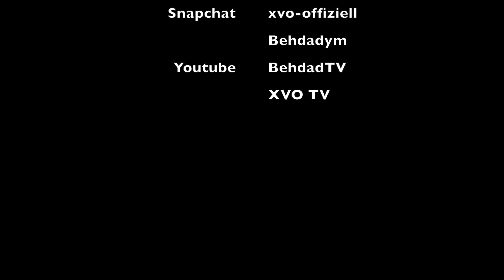Nimo - Wie Falco ft. Yung Hurn & Ufo361 (Cover)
Hey Freunde, was ist euer Lieblingslied aus Nimo 's neuem Album Kiki? Und wer geht alles auf seine Tour!? Wir haben euch unseren Favoriten Song aus dem ALBUM Wie Falco mit Ufo 361 und Young Hurn gecovert. Wir hoffen es gefällt euch, gebt uns eure Meinung über ein Kommentar oder einen Daumen!

LG - Behdad Yaalimadad

SONGTEXT:

Baby, nein, Baby, nein
Baby, nein, nein, nein, nein, nein
Keine Zeit für dich, keine Zeit für Liebe
Yallah, bye, yallah, bye bye bye

[Part 1: Nimo]
Hallo, hallo (hallo) – yeah, señorita! (ja)
Sag, sag, erkennst du meine Stimme wieder?
Du hast gemeint: „Aus diesem Jung'n wird nie was!“
Aber nach „Nie wieder“ hat mein Zibb deine Mumu in deinem Bett gefeaturt
Mag ja sein, dass du mich echt geliebt hast
Immer noch liebst oder sehr oft an mich denkst (sehr oft an mich denkst)
Baby, würd' ich ja auch an deiner Stelle nach diesem wunderbaren Sex (Sex)
Du redest viel, aber nichts Sinnvolles kommt dabei raus (ne ne ne)
Immer nur, „Du bist und wirst niemals ein Mann.“ (okay)
Aber wenn du doch so 'ne anständige Frau bist
Die für mich zu schlau ist, sag mir dann, warum du bleibst
Ja, wenn du wirklich doch so stark bist und nie aufgibst
Sag mir dann, warum du stundenlang so hässlich weinst
Und wenn du wirklich alles über mich herauskriegst
Frag' ich mich, warum du dann von gar nix weißt

[Pre-Hook: Nimo]
Baby, nein, Baby, nein, Baby, nein, Baby, nein

[Hook: Nimo]
Ich bin bald rei-ei-eich wie Falco
Und du bist neidisch auf mich
Auf alles, was ich besitz'
Diggi, geb' einen Fick
Ich werd' von Frauen geliebt wie Falco
Wie Falco, wie Falco (jaja)
Wie Falco, wie Falco

[Part 2: Yung Hurn]
Du redest ganze Zeit nur Scheiße, Babe, du nervst (du nervst)
Zu viel Coco in der Nase, Babe, du nervst (bae, du nervst)
Ich bin jetzt ehrlich zu dir, Baby, bitte merk's (bitte merk's)
Ich wollte nur, nur deinen Körper und nicht mehr (oh no, oh no)
Nichts mehr wie damals, Baby
Wie du noch da warst, Baby, jetzt alles anders, Baby
Mir geht's jetzt besser, Baby
Ich hab' 'ne andre Lady, ich hab' 'ne andre Lady

[Part 3: Ufo361]
Ey, sie sagt, sie kann nicht ohne mich
Ey, sie ist geil, denn sie hat große Tits
Ey, weil dich all die Typen kenn'n, ja
Ja, sollten wir uns besser trenn'n, ja
Ey, ey, die kleine Bitch will nur mein'n Fame
Ja, sie sagt, sie liebt all meine Tapes (ja)
Ja, sie will, dass ich komm' auf ihr'm Face
Ey, ey, sie denkt, sie ist mein Babe, ja
Dabei schiebt sie Hate, denn ich komme nicht zum Date, jaja

Grüße an 385Ideal, Celo & Abdi, Azzlacks, Eno 385, Azzi Memo, Dardan, 187 Straßenbande, Hanybal, Sami, Olexesh, Haftbefehl, Capo,